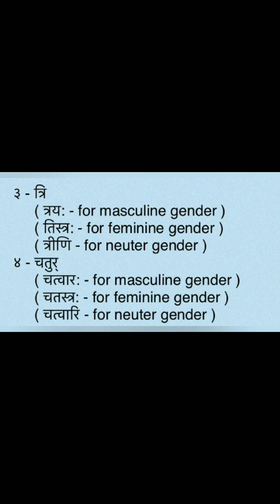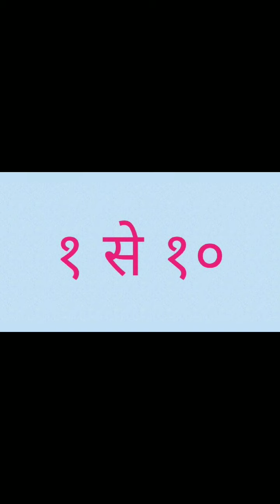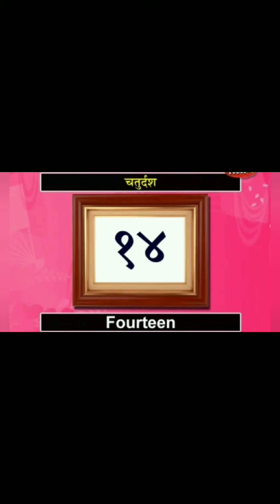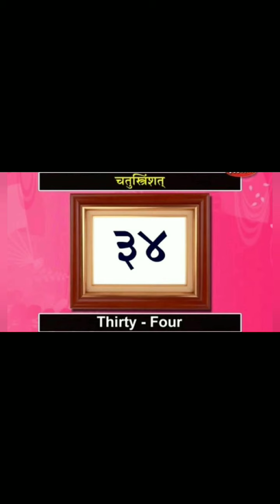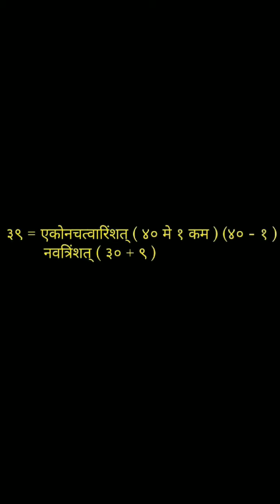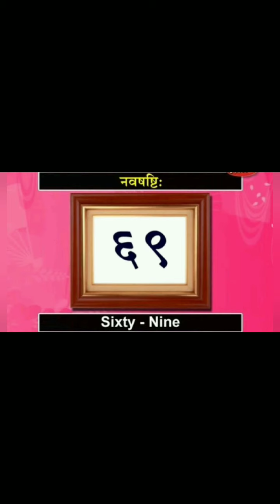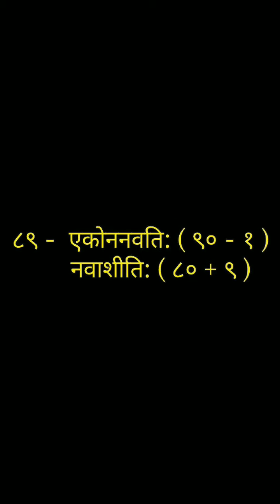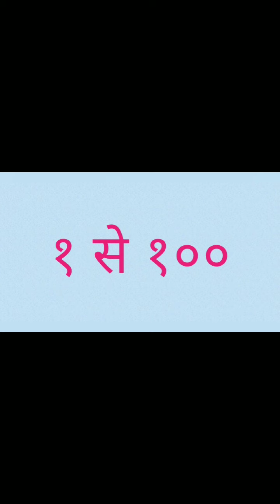Std 8 - Sanskrit - Ch 7 - Session 1